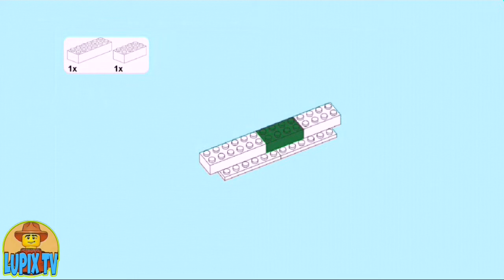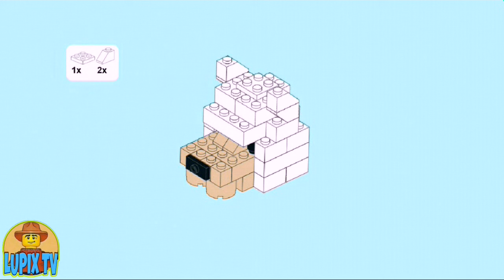How to build a alpaca LEGO